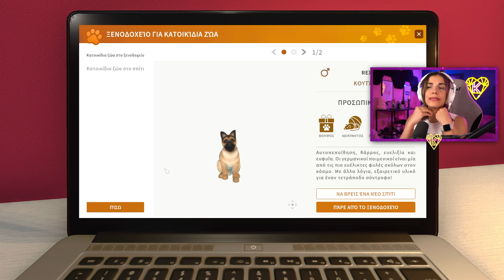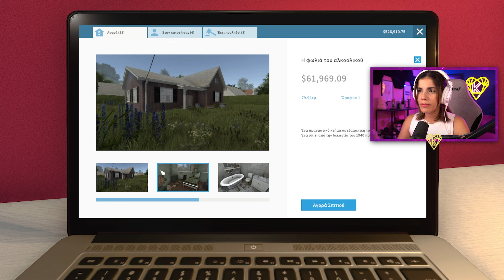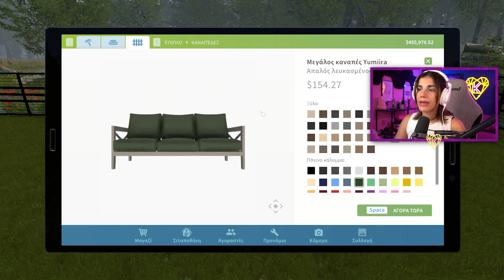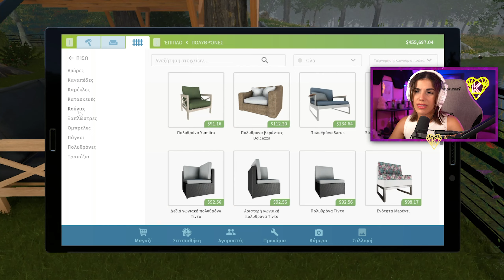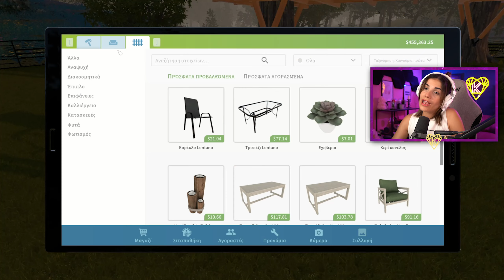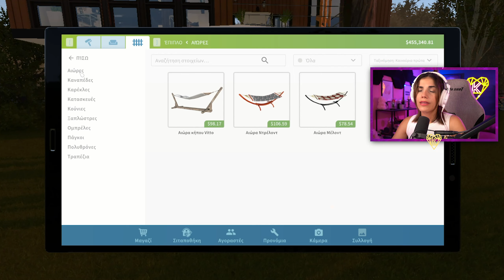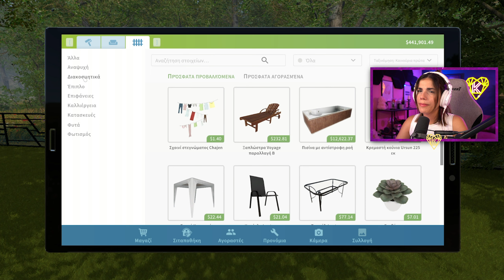ΕΦΤΙΑΞΑ ΤΟ ΚΑΛΟΚΑΙΡΙΝΟ ΣΠΙΤΙ ΣΤΟ HOUSE FLIPPER !!!